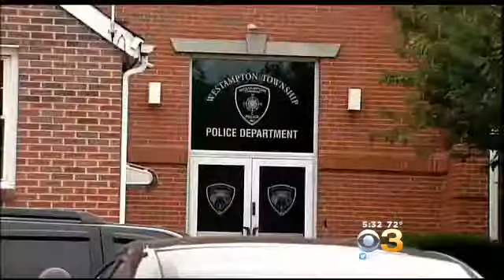Burglary Spree Has Residents On High Alert In Several Burlington County Towns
Diana Rocco is live with all of the details.